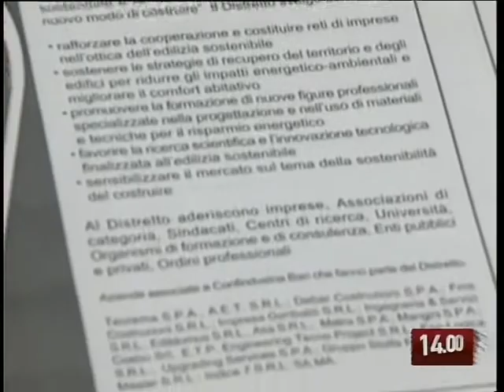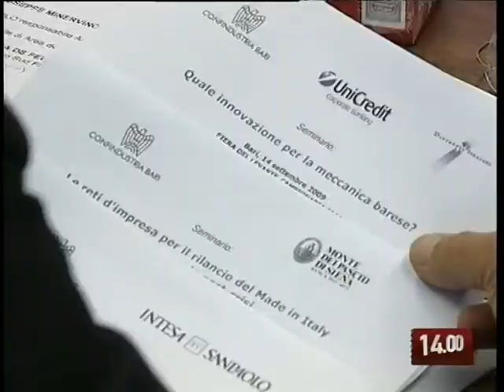TG 10.09.09 In Fiera anche Confindustria Puglia